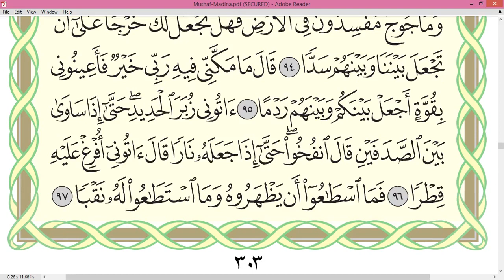Practice reciting with correct tajweed - Page 303 (Surah Al-Kahf)